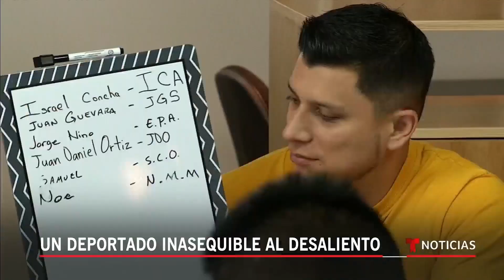La vida de este deportado dio un giro radical | Noticias Telemundo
Video oficial de Noticias Telemundo. Israel Concha vivió durante años en Texas, pero fue deportado a México tras una infracción de tránsito. Sin embargo, lejos de desanimarse, este joven se reinventó y fundó la organización 'Nuevos comienzos' que ha ayudado a más de 70,000 migrantes.